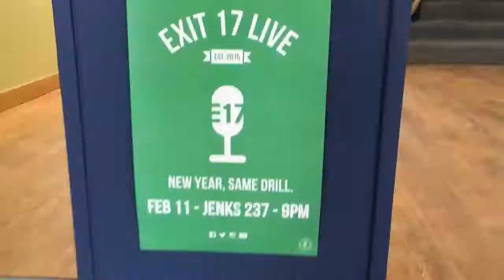Gordon Moments with Jacob: Week 1 - A Day in the Life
Days begin and end with residence life—and when you’re the host of Gordon’s Exit 17 Live comedy show, they may find you on stage in front of a cheering crowd!